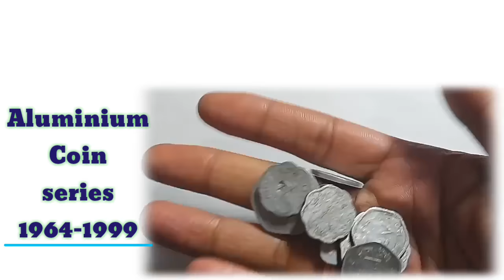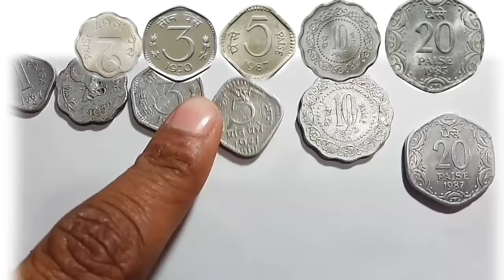Aluminium coin series || 1 Paisa | 2 Paise | 3 Paise | 5 Paise | 10 Paise | 20 Paise || Rare coin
Aluminium coin series

Old Coins,Coins of India,Aluminium,Coins and Currancy
,Coins,
India,
rare coins of india,
coin,Rare Coins of India,
1 Paisa, 2 Paise 3 Paise, 5 Paise, 10 Paise, 20 Paise,
Rare Coins